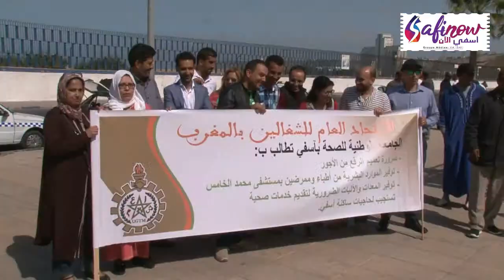الإتحاد العام للشغالين بالمغرب يحتفل بفاتح ماي 2019 بأسفي